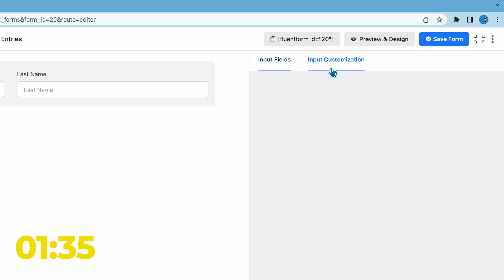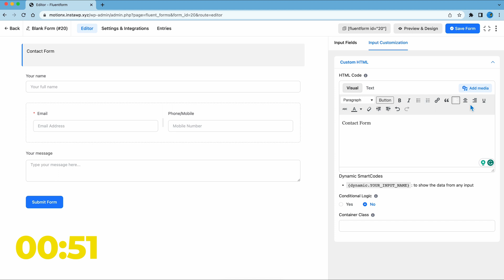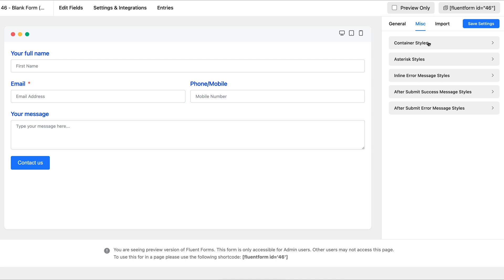How to Create an Effective Contact Form in just 2 minutes!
Create any forms in minutes with Fluent Forms on WordPress 2024!

You can easily create a contact form on your WordPress website with Fluent Forms in just 2 minutes. This video will guide you through the process.

If you have any questions or suggestions, please leave them in the comments below. We appreciate your feedback!